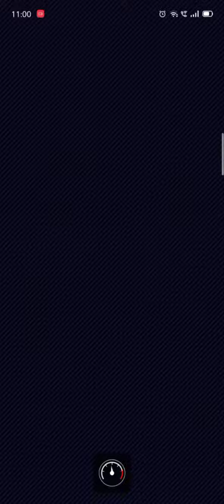Big Reverse Race with Metal Mario and Pink Gold Peach in Paris Promenade 3 (150cc)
The metallic couple deserve better in the French course. 🇫🇷